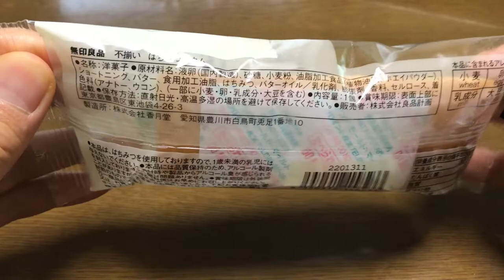【スイーツ（JAPAN sweets）】はちみつバウム「無印良品（MUJI）」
【はちみつバウム】（スイーツ　JAPAN sweets）
焼きムラや凸凹、変形など、おいしさに関係なくなくはじかれていたものも生かしました。はちみつのやさしい風味が特長です。
331kcal
150円（税込）

9000文字程度のボリュームです。